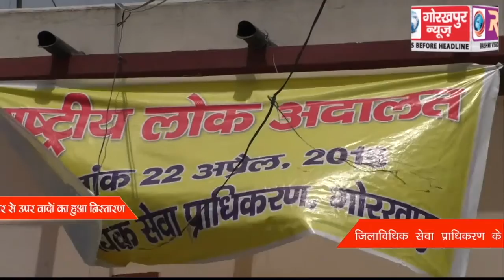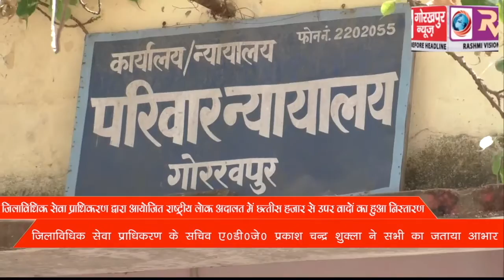जिला विधिक सेवा प्राधिकरण द्वारा आयोजित रांष्ट्रीय लोक अदालत में 36हजार तीन सौ तीस वादों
जिला विधिक सेवा प्राधिकरण द्वारा आयोजित रांष्ट्रीय लोक अदालत में 36हजार तीन सौ तीस वादों का हुआ निस्तारण,वसूले गए एक करोड़,18 लाख 29 हजार चार सौ 32 रूपये